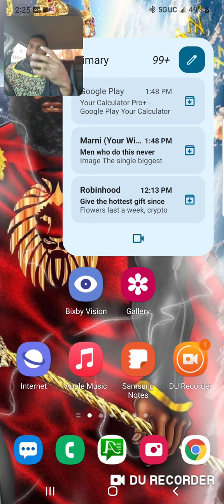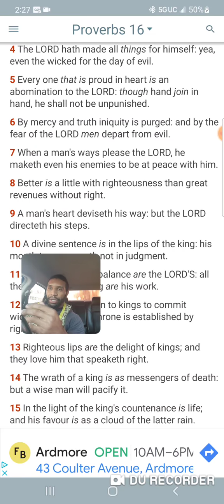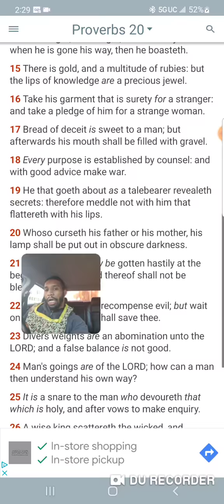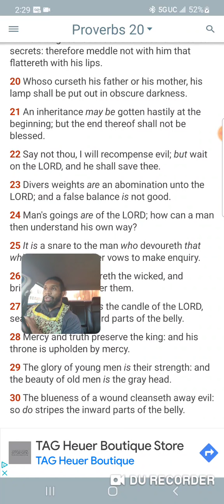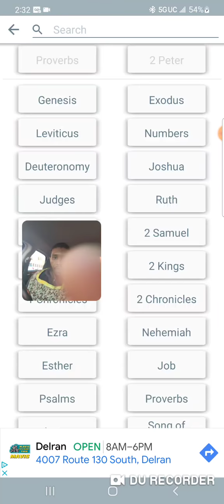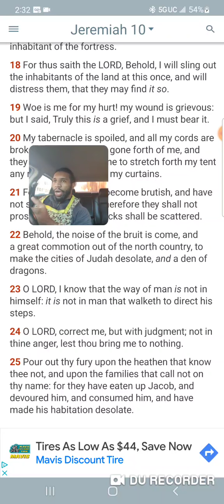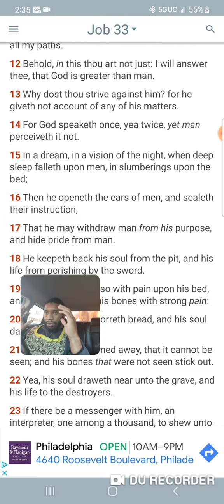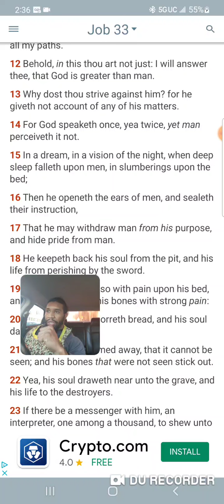The LORD is control of all men/ no such thing as free will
Job 33:15-16
[15]In a dream, in a vision of the night, when deep sleep falleth upon men, in slumberings upon the bed;
[16]Then he openeth the ears of men, and sealeth their instruction, Kal Halal Yahawah Bahasham Yahawashi Bahasham rawchaa qadash